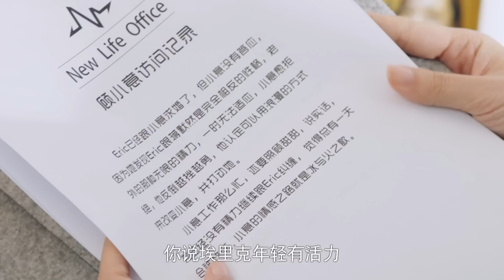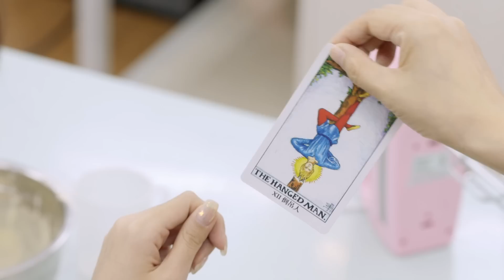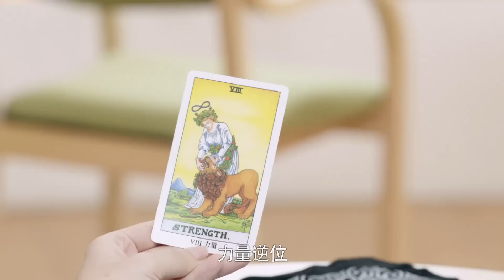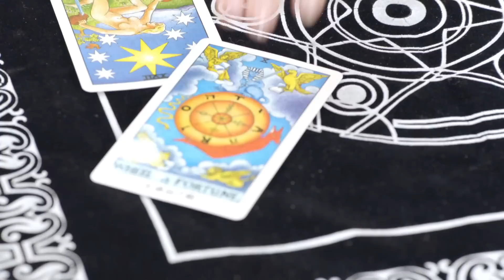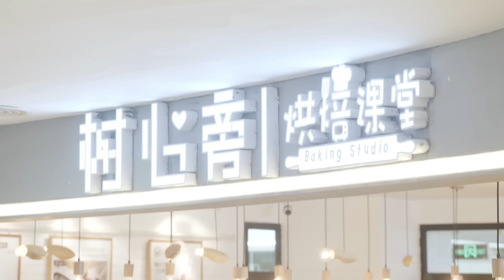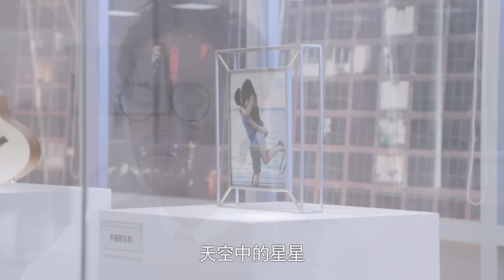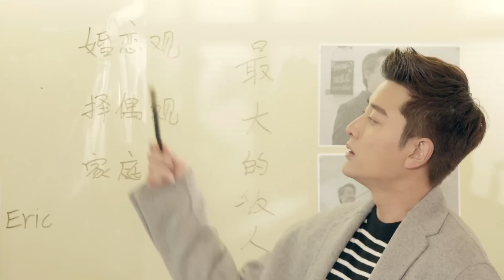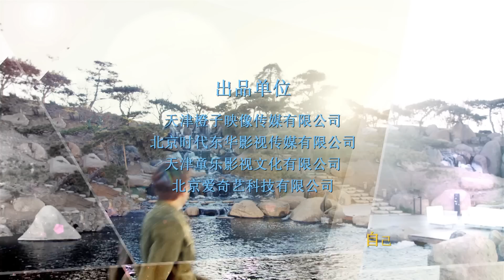《复合大师》 超清版 第36集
剧情简介：周末装扮成塔罗牌女神，走进烘焙工坊去给顾小意看塔罗牌，各种套贺周一的话。顾小意去找周末看牌，刚要吐露心声，贺周一就打电话来要她小心李断的人。顾小意当场戳穿了周末的身份，把她赶走了。贺周一找到李断，请求李断放过顾小意。李断却不认为是现在到了好聚好散的时候，他和贺周一决定互不干扰，看谁赢到最后。